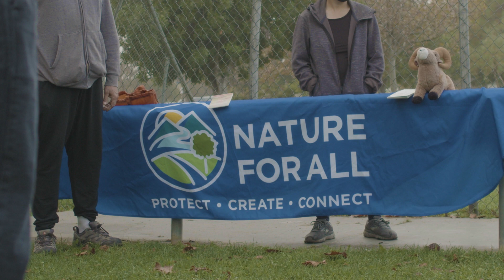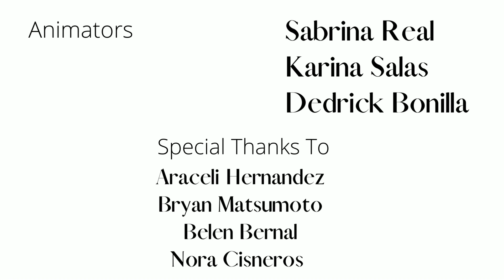Nature for All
A Nature for All video created by the Community Impact Media Fall 2021 Teams at California State University, Los Angeles.  Director, Maya Vidal.